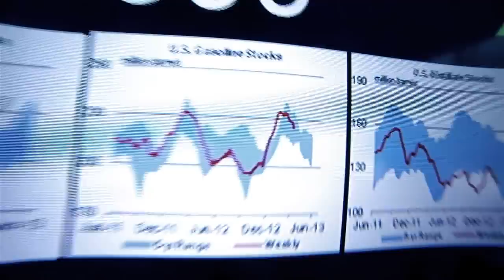Wholesale Fuel Supplier NY, PA, MD, DE, NJ, VA, WV - Shipley Energy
Shipley Energy has been reselling fuels and safely and efficiently transporting fuels and asphalt for more than 85 years.  We can promptly and efficiently deliver wholesale fuel to companies in PA, MD, VA, WV, DE and NJ. We provide 24/7 wholesale fuel delivery service throughout our operating territory, which means you never have to worry about going without the fuel that is essential to the success of your operation. Wholesale fuels are delivered on your timetable, regardless of conditions or external factors.

Our wholesale services encompass various types of fuels including:

• Biodiesel
• Bio heating oil
• Kerosene
• Low sulfur diesel
• NRLM diesel
• Gasoline
• Asphalt

Shipley Energy is also proud to be a Certified Power Service Xtreme Diesel Distributor. Xtreme Diesel is Technology Transformed Fuel that is treated with additives from Power Service Products, making it one of the top-performing diesel fuels on the market.

Sophisticated Wholesale Fuel Procurement Practices

As a Shipley Energy wholesale fuel customer, you’ll benefit from some of the most sophisticated fuel procurement practices in the marketplace. Our enormous buying power and access to real-time data can help you make the most informed purchasing decisions for your company. You’ll also experience the advantage of our professional risk management that can provide a welcome boost to your bottom line. We have the expertise to help you leverage the inherent volatility in the various wholesale fuel markets, so it can actually serve as a competitive advantage!

Choose the Pricing Option That Makes the Most Sense for Your Company

Shipley Energy offers various pricing options that can save our customers a substantial amount of money, including:

• Fixed-Forward Contracts
• Maximum-Price Contracts
• Collar
We’ll work with you to develop a customized pricing strategy that will produce the biggest cost savings for your company over time.

Take Advantage of One-Call Delivery

We have also made getting the fuel you need a fast and easy process. No matter what time of day or night you need fuel, we’ll be there to answer your call and set up delivery as quickly as possible. We combine the most advanced technological resources with the expertise of our knowledgeable professionals to provide the prompt service you deserve.

At Shipley Energy, we do more than just deliver fuel – we deliver innovative solutions you can trust.